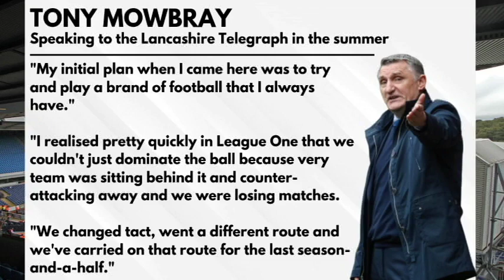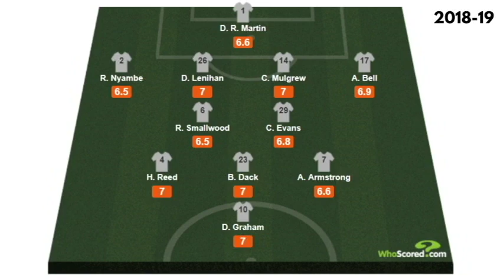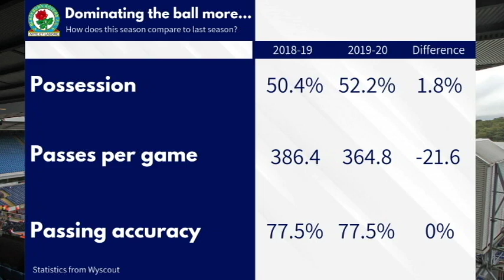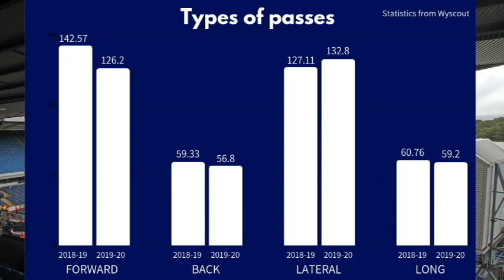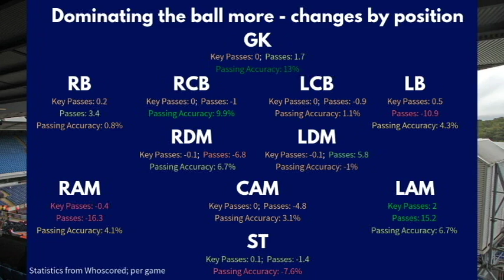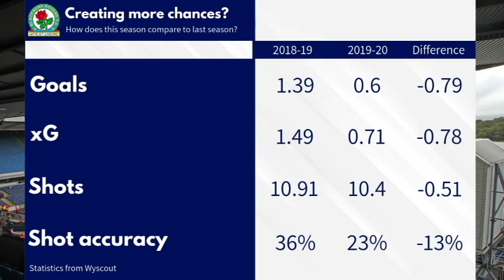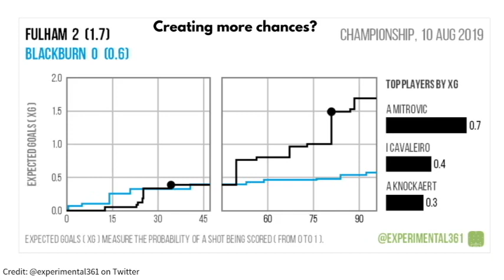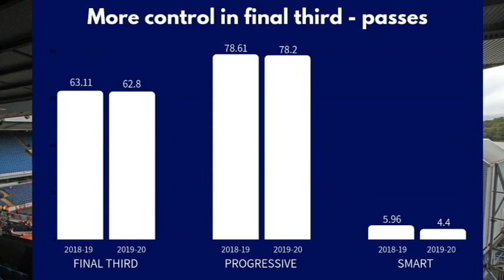HOW HAS BLACKBURN ROVERS' STYLE OF PLAY CHANGED? | The Stats Show #14 | Rovers Chat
HOW HAS BLACKBURN ROVERS' STYLE OF PLAY CHANGED? l The Stats Show #14 l Rovers Chat

Andy Watson delves into the statistics to look at how Rovers' style of play has been introduced this season.

We appreciate feedback and constructive criticism in the comments.